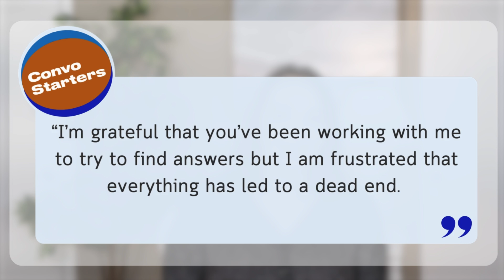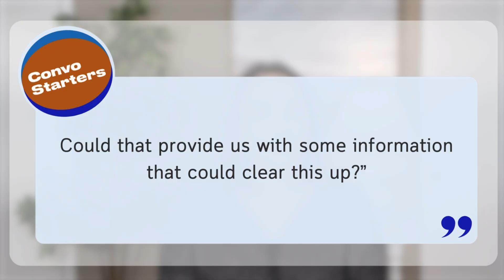What if your ANA or RF test result is wrong? When to do the test again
Can you trust your ANA or RF test results? This video breaks down when retesting the ANA (antinuclear antibody) and rheumatoid factor makes sense, the role of test quality, and how these markers might help track disease activity. You’ll also learn how to practically approach these conversations with your doctor with confidence.

💡Video Key Takeaways
✔️ Negative ANA or RF results may require retesting if symptoms persist, particularly if the initial tests were not high-quality or used less reliable methods.
✔️ In conditions like lupus or rheumatoid arthritis, ANA and RF levels may fluctuate with disease activity adding another data point when considering medication changes.
✔️ Not all ANA or RF tests are equal. Retesting with a more reliable method may yield more accurate results.
✔️ When requesting retesting, it's crucial to frame the conversation as a collaborative effort, focusing on persistent symptoms and the quality of the initial tests.
✔️ In lupus patients who have achieved long-term remission, the ANA may become negative, offering reassurance about disease stability and aiding decisions about tapering medication.

⏱️Time Stamps:
0:00 Intro
1:00 Re-testing Negative Results
3:12 Re-testing Positive Results
6:08 Getting your doc to order more tests